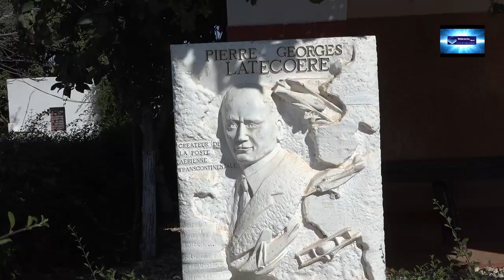Baptême de l'air d'éleves d'Ameth FALL sur ndaractu.net